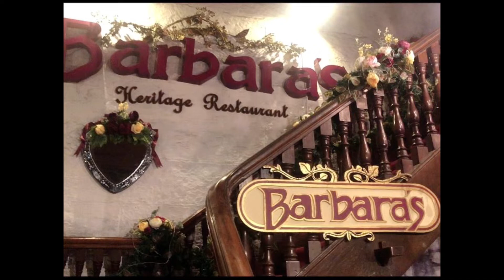Dinner at Barbara’s Heritage Restaurant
Barbara’s Heritage Restaurant serves genuine Filipino cuisine with a real Filipino ambience. Located on General Luna Street, resident musicians play serenades during lunchtime, before being joined by dancers in the evening, offering guests a very pleasant show while they enjoy their dinner. If you come to Manila and want to have an authentic Filipino experience, then Barbara’s should be your place of choice